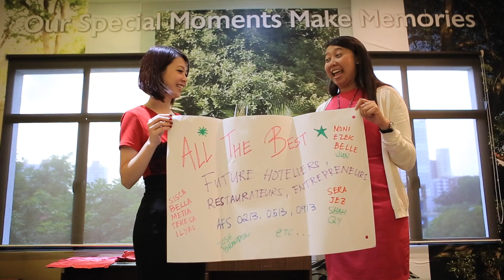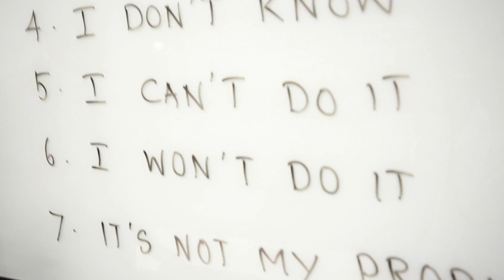SHATEC Graduation 2014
Big congratulations to all graduating students of the class of 2014!

SHATEC would like to wish you all of the graduands the  very best for the road ahead.

Check out the video to see what some of your trainers thought about your graduation!

Produced by: SHATEC Marketing & Communications